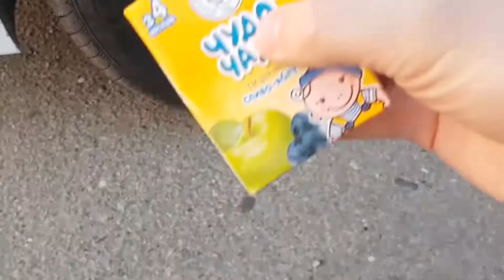Crushing Crunchy & Soft Things by Car! EXPERIENCE: EGGS, APPLE, SUGAR VS CAR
Crushing Crunchy SoftThingbyCar! EXPERIMENT EEGS SUGAR CAR APPLE CrushingCrunchy SoftThingsbyCar EXPERIMENT:WATERMELON